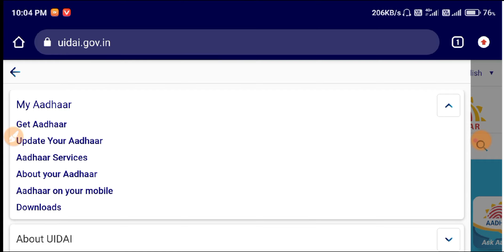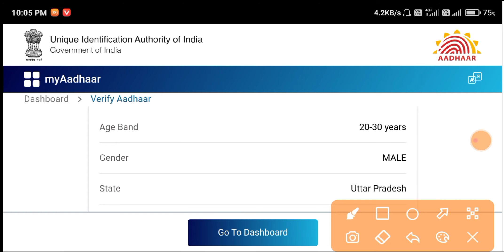आधार कार्ड मे कौन सा मोबाइल नंबर लिंक है कैसे पता करें| Which Mobile Number Link in aadhar card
uidai aadhar card